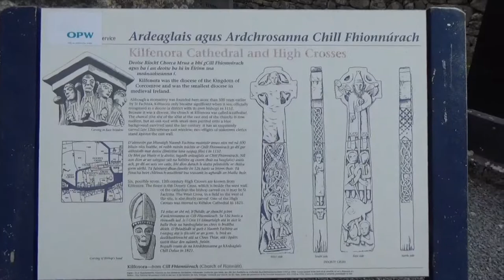County Clare's Kilfenora Cathedral and High Crosses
From Wikipedia:  Kilfenora Cathedral is a former Roman Catholic cathedral, part of which is now used as a place of worship by the Church of Ireland. It is located in the village of Kilfenora, in the region known as the Burren, County Clare, Ireland. In medieval times it was the episcopal see of the Bishop of Kilfenora.  According to tradition, the ecclesial presence at Kilfenora began with Saint Fachanan, who founded a church here in the 6th century. The first building was probably made of wood and followed by a stone construction. That church was burned down in 1055 by Murchad O'Brien. It was rebuilt between 1056 and 1058, only to be plundered in 1079 and then destroyed by an accidental fire in 1100. Kilfenora Cathedral is dedicated to St. Fachtna (also St. Fachanan or St. Fachtnan) and the present structure dates to between 1189 and 1200. It was built in the so-called transitional style with a nave and a chancel. These were later separated and by 1839, "thirty-six feet of the east end" were roofless.

High Crosses:  Although tradition maintains that there were once seven crosses, only the remains of five of them were extant in modern times (plus one from post-reformation times). Three of those, including the one known as the "Doorty Cross", were located within the graveyard of the cathedral. The Doorty Cross is so named, because its shaft was used as the tomb stone of the Doorty family grave until the 1950s when the two parts of this mid-12th century cross were reunited. A shaft of a 13th- or 14th-century cross stood near the doorway of the cathedral (the "South Cross"). Near the graveyard gate was a simple cross (possibly dating from the 14th or 15th century). The third cross is located within the chancel. West of the graveyard and roughly halfway between the cathedral and the modern Catholic church is the fourth high cross (the "High Cross"), standing in a field. The fifth cross ("Cross on the Hill") was removed in 1821, by Dr. Richard Mant, Bishop of Kilfenora and Killaloe, to Killaloe, County Clare where it is still on display at St. Flannan's Cathedral and known as the "Kilfenora High Cross".